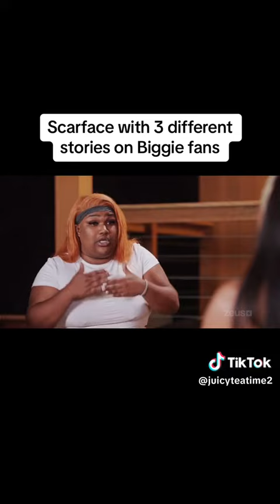Scarface with 3 different stories on Biggie fans baddies east